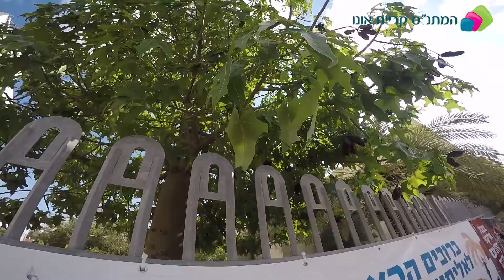אליפות חנוכה בשחמט 2018 עם כותרות